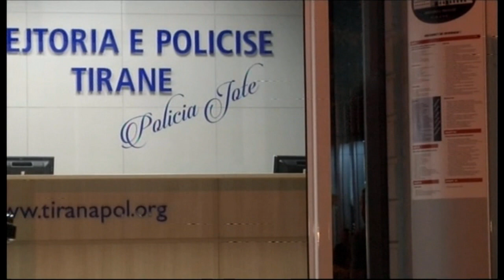Tom Doshi mbërrin në Drejtorinë e Policisë Tiranë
Deputeti socialist Doshi ka mbërritur për të dhënë dëshminë e tij  dhe për tu marrë në pyetje lidhur me përfshirjen në letrën e Spartak Brahos